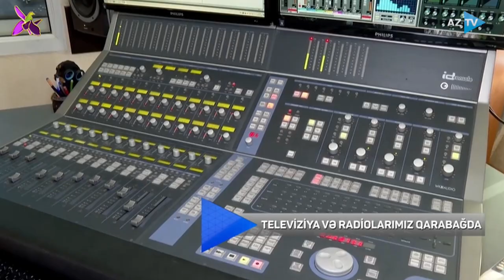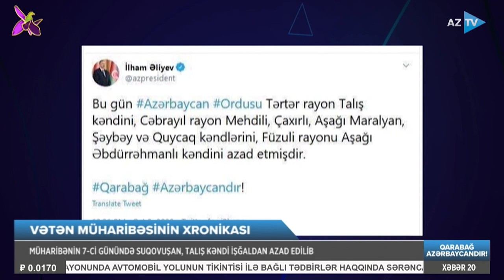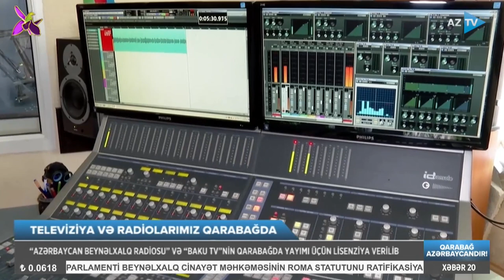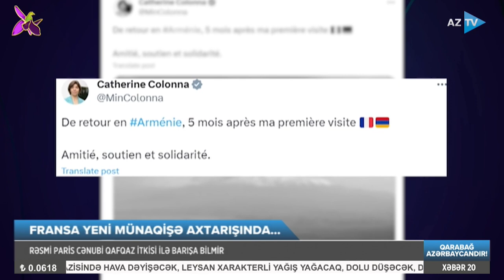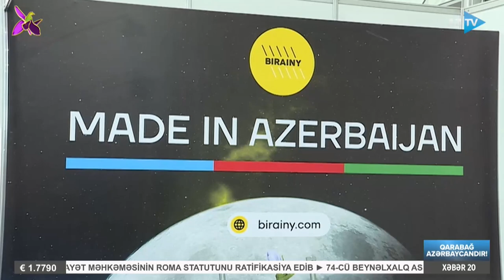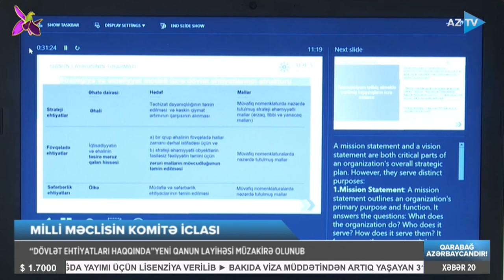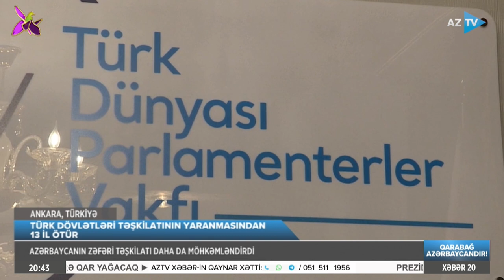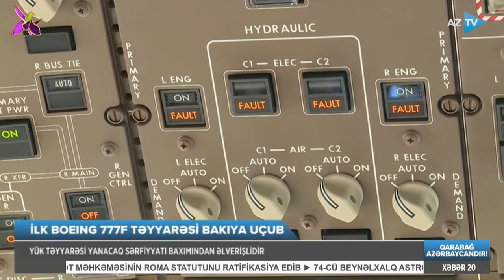Mümtaz Xəlilzadə ilə AZTV XƏBƏR (20:00) I 03.10.2023